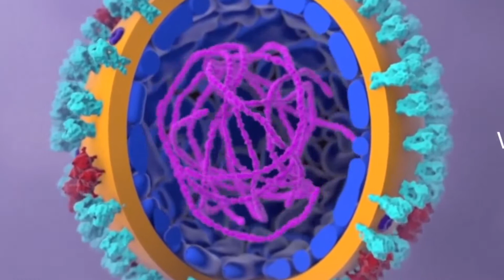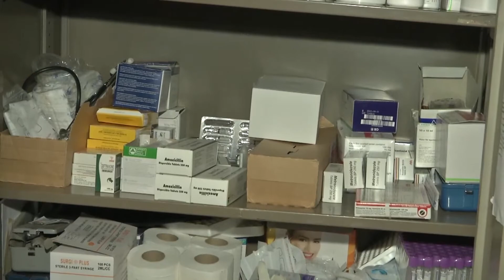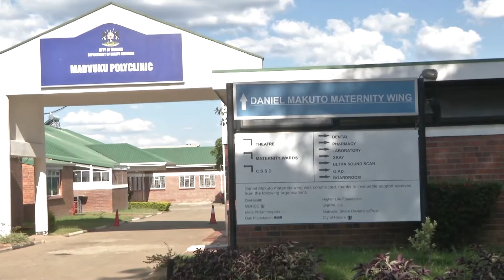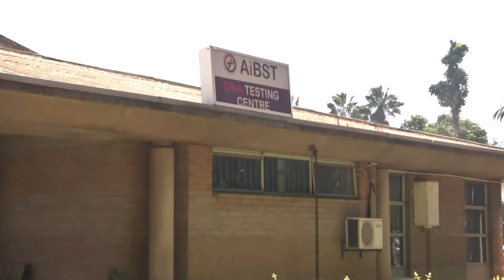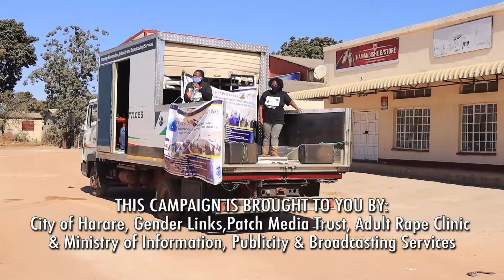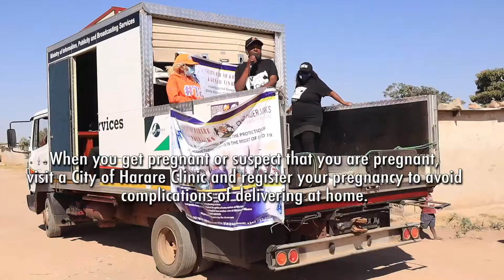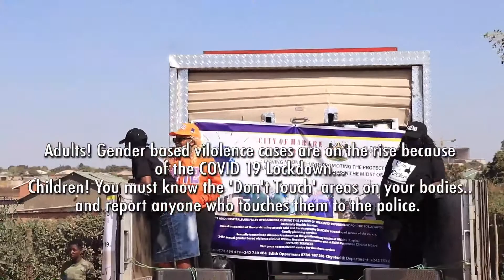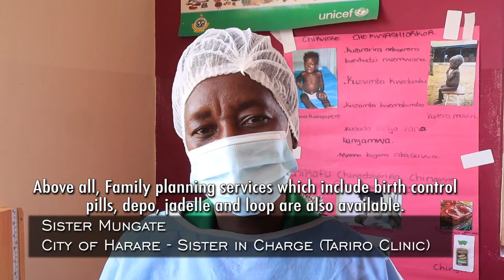Zimbabwe Harare City Council SRHR campaign